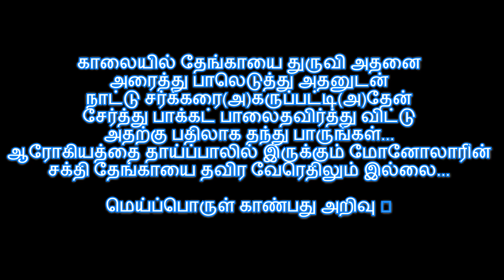சமையல் குறிப்பு : Health benefits of Coconut in Tamil - பச்சை தேங்காயின் பயன்கள்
சமையல் குறிப்பு : Health benefits of Coconut in Tamil (Thengai payangal) - பச்சை தேங்காயின் பயன்கள் coconut health benefits

Coconuts are one of the wonder foods on earth that amply provides for all human needs and have multiple health benefits… They can even save your life!